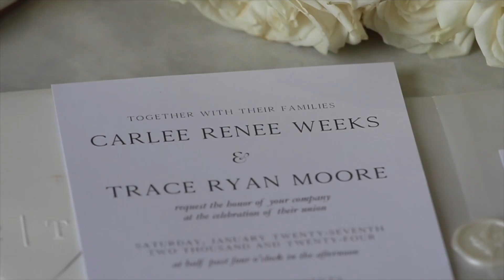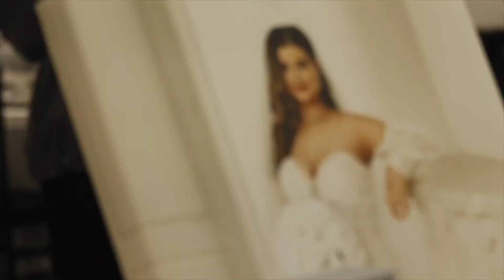Trace + Carlee - Wedding Video